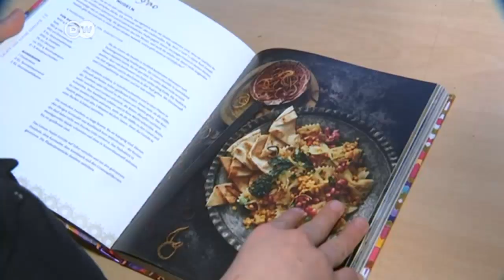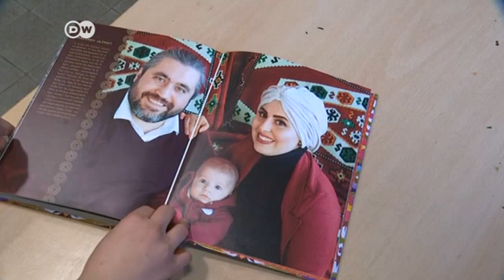Una refugiada siria en la cocina de la Berlinale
Una refugiada siria cocinará para más de 400 invitados en el Festival de Cine de Berlín.